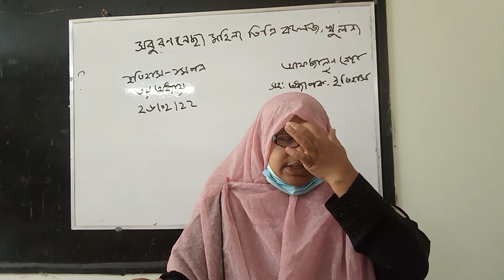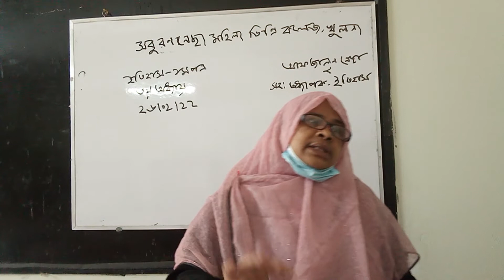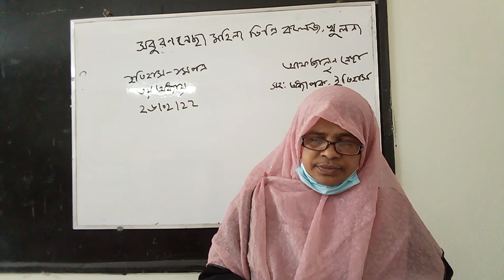Afjalonnesa, Assistant Professor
History 1st Paper(chapter 2)